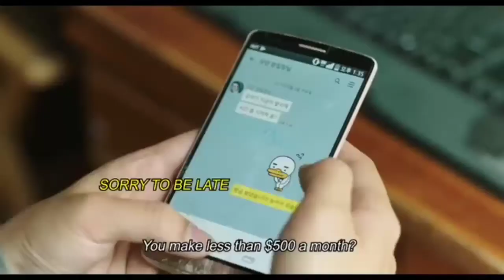(TRAIN TO BUSAN 2) MISI PENYELAMATAN MANUSIA DARI WABAH ZOMBIE || 5 Film terbaik 2020..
Halo semua people bumi yang Budiman,mohan maaf jika penyebutan nama dalam video kurang tepat, Karna saya sebagai manusia biasa yang tak luput dari kesalahan.
salam dari admin tamvan,daaaannnn. jangan baper